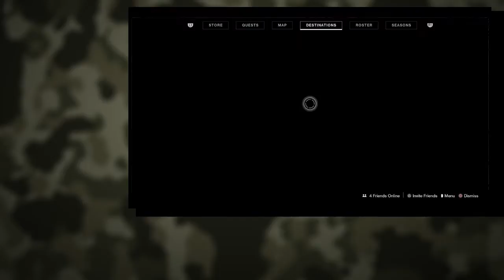Destiny 2 PVP gameplay.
Press subscription button and the bell!

Stay safe and healthy! LOVE YOU GUYS!